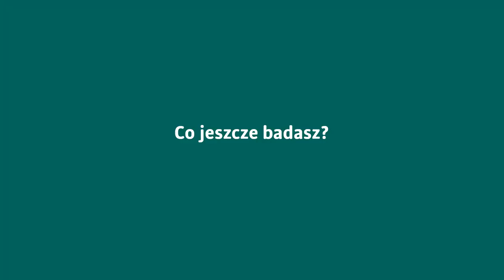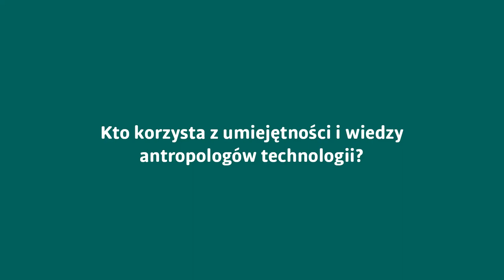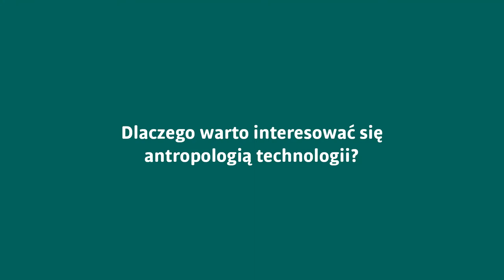Czym jest antropologia technologii? Wyjaśnia Ada Florentyna Pawlak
O antropologii technologii i ważnych zadaniach, jakie stoją przed praktykami tej subdyscypliny opowiada Ada Florentyna Pawlak, która pracuje nad doktoratem w Instytucie Etnologii i Antropologii Kulturowej UŁ.